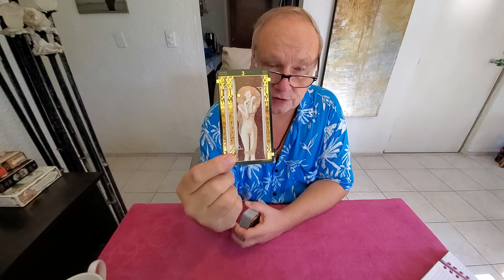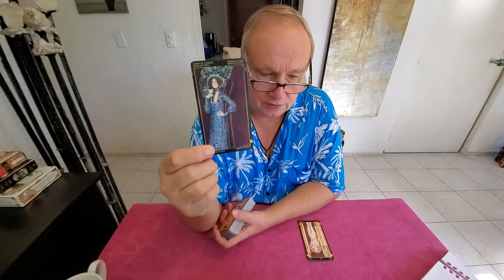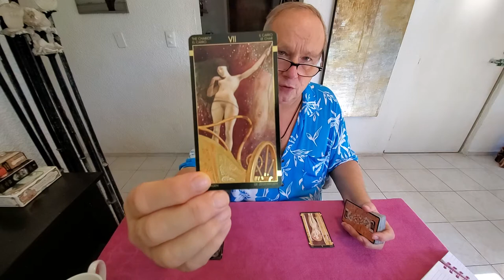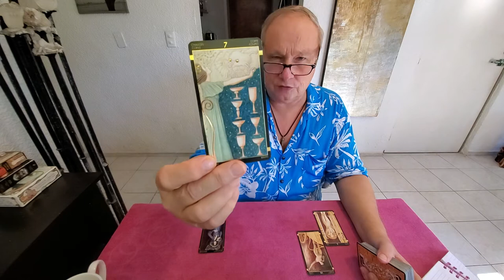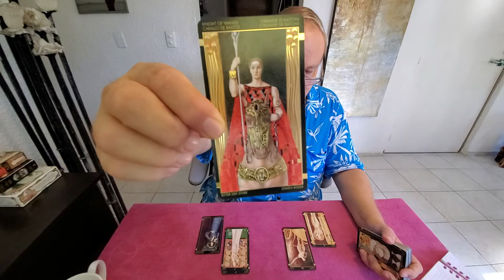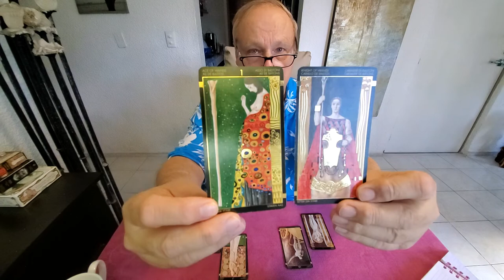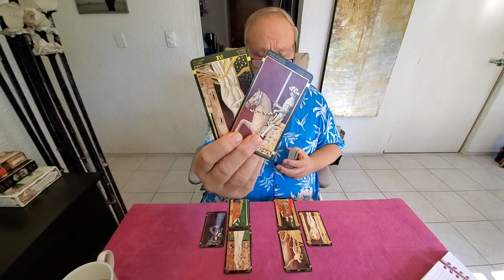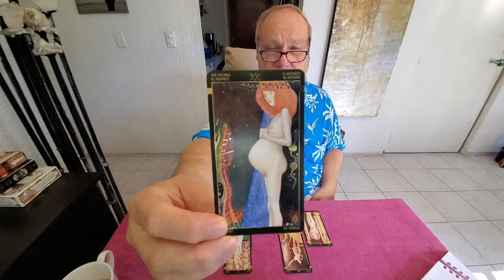Sagittarius Heart Spread Tarot Read 💜 Dec 2021: The One On Your Mind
Tarot Sagittarius December 2021 the Heart Spread Reading the one on your mind and in your heart for Sagittarius Sun, Moon, Rising & Venus signs.

Your Person is in some process of examining you with a fine toothed comb, Sagittarius, but no worries with the advice from Spirit being to fire things up, right up your alley, and The World as the Outcome, just look forward to a wild ride ending in a whole new level of relationship for you both and potentially a pregnancy.